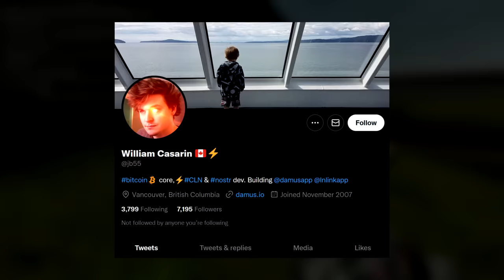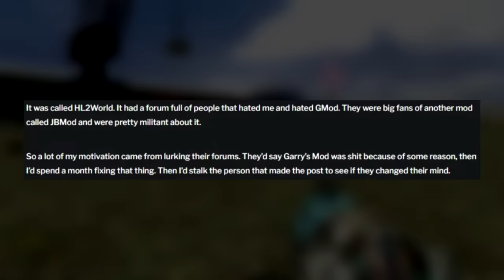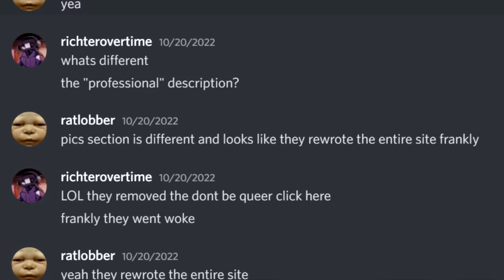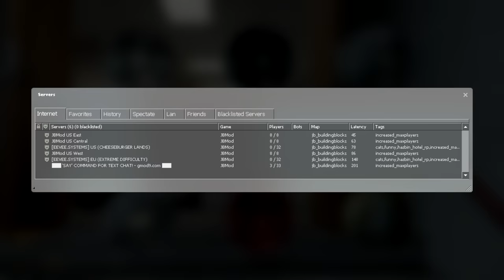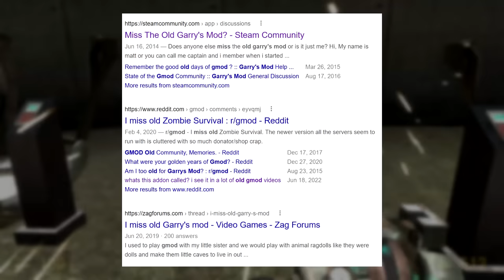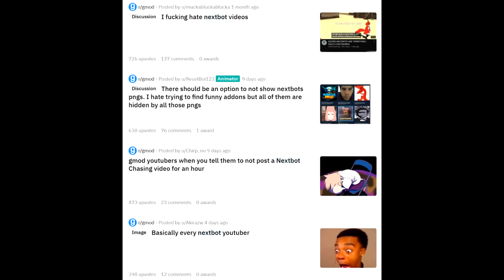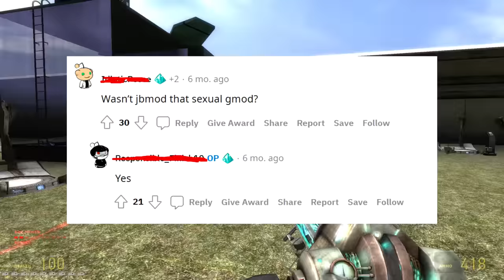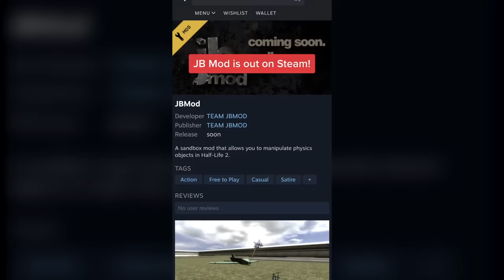The "GMod Killer" is Back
In this video we discuss the return of JBMod, its longstanding rivalry with Garry's Mod, and its return.

Music is from Super Mario World, Star Fox, Mishaps in the Reactor Core, and some of my own original tracks that aren't very good but work OK as barely present BGM